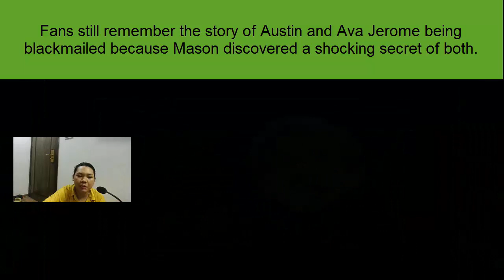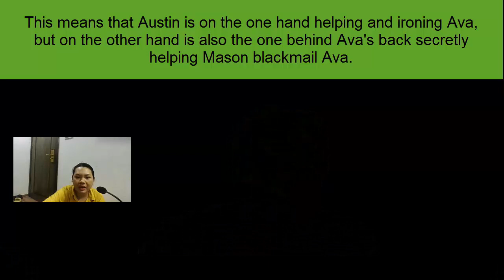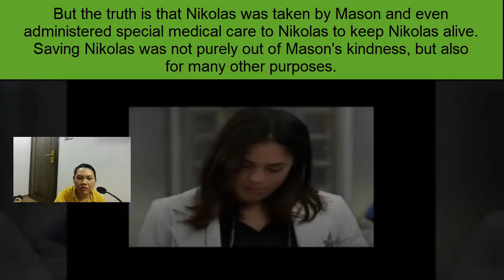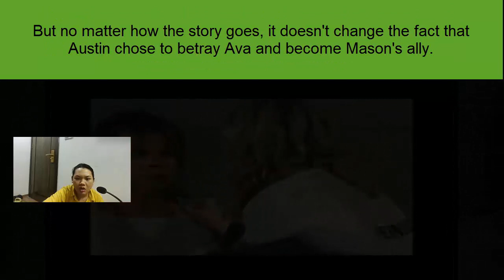Austin Borrows Ava's Hand To Help Mason D.e.f.ea.t Sonny! General Hospital Spoilers